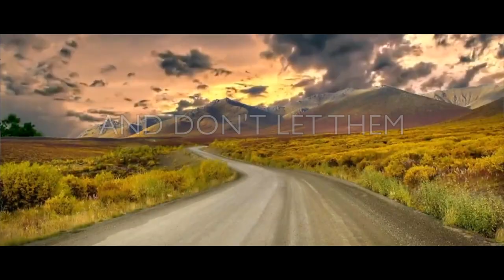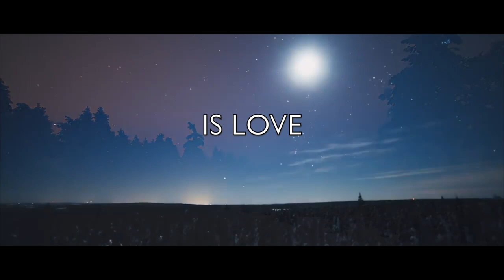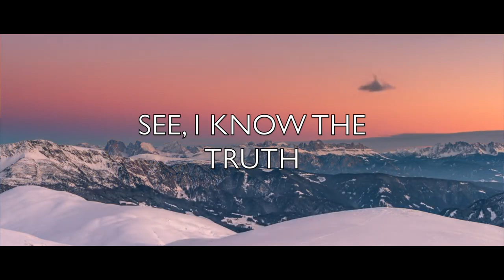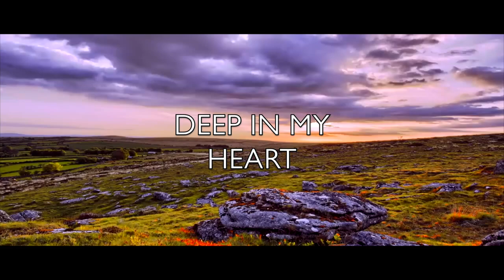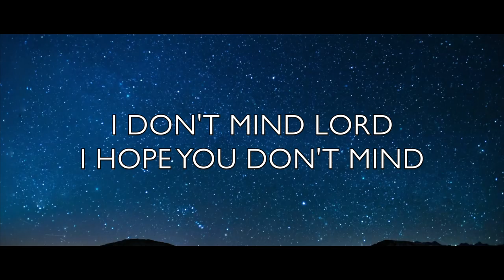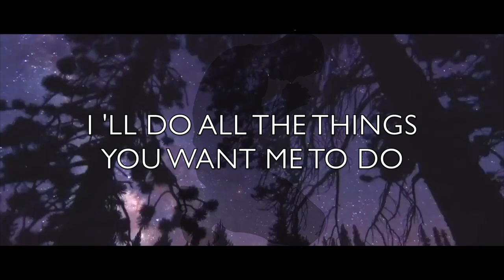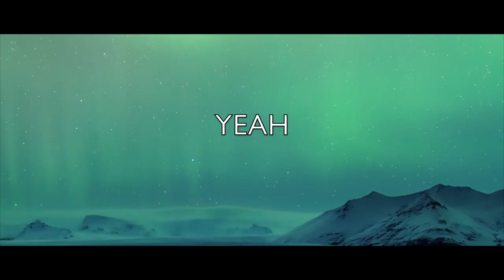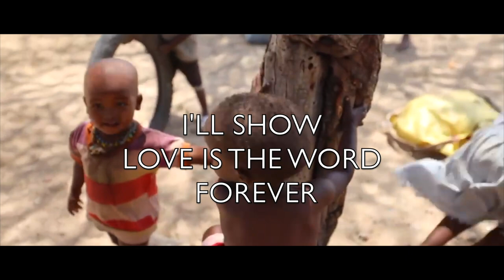Dougalls Music - Jesus Is Love Lyric Video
- Music consists of Jesus is Love Written by The Commodores,
Performed by The Dougalls...
- The Dougalls are Cliff Dougall, Sadie Dougall, Debbie Dougall, and Cecil Dougall...
- All Music Produced and Arranged by Tony Choy for Driven By Faith Ministries...
- Pianos performed by Peter Edmondson...
- Bass Guitar, Drums, and Acoustic Percussions performed by Tony Choy...
- Lead Guitars performed by Peter Parente...
- Drums performed by Randy McGill...